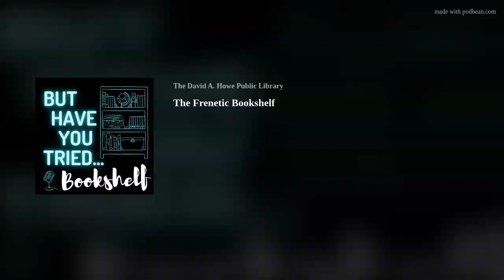The Frenetic Bookshelf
Ally and Nic dig on on Kung Fu Panda, Dune, Rex Stout, the Smiley series and more!
It's the But Have You Tried Bookshelf!